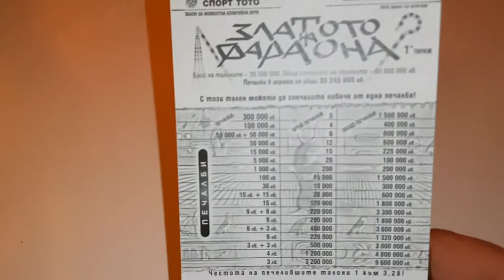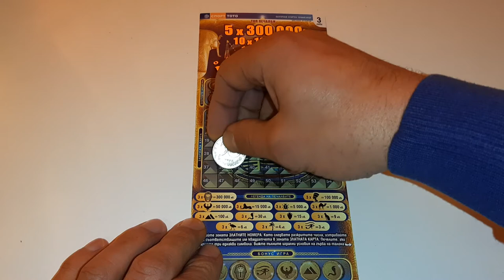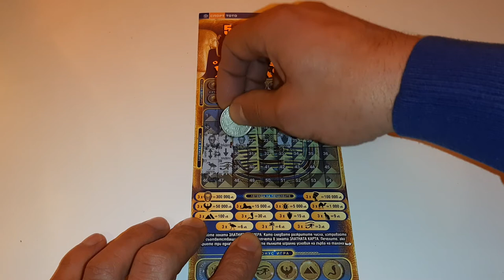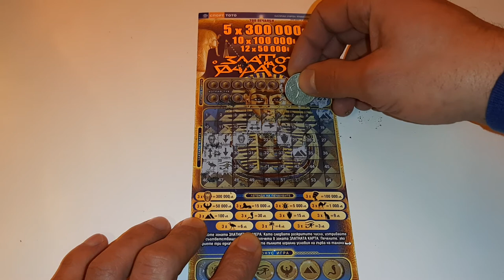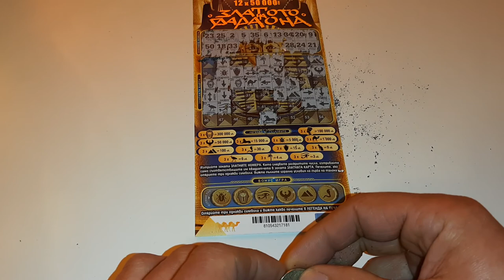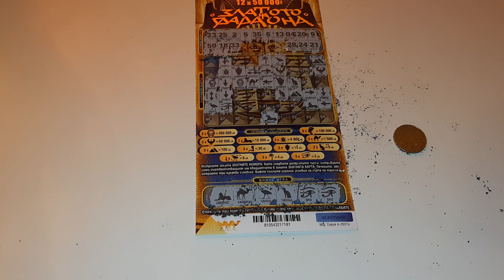Билет Златото на Фараона